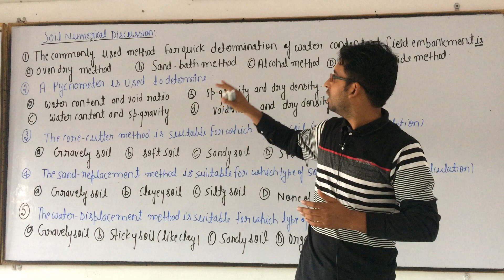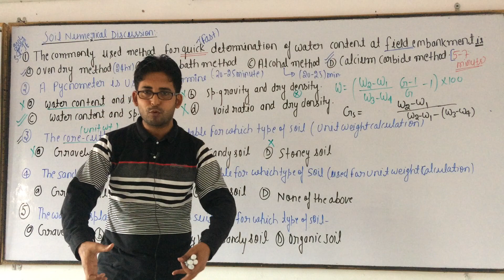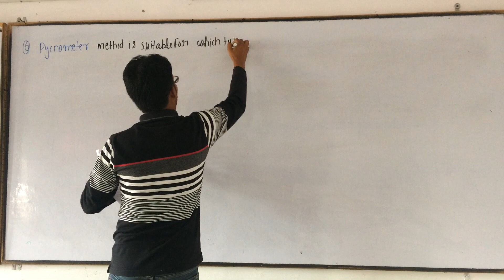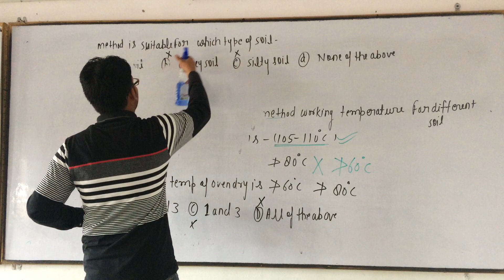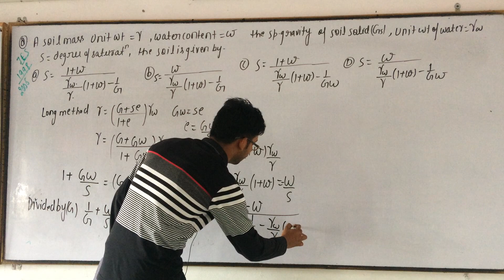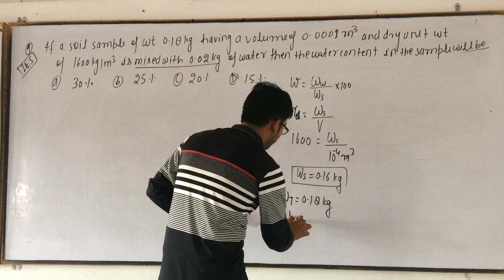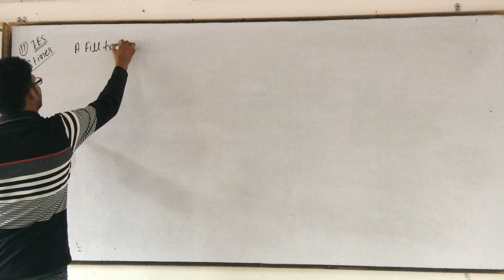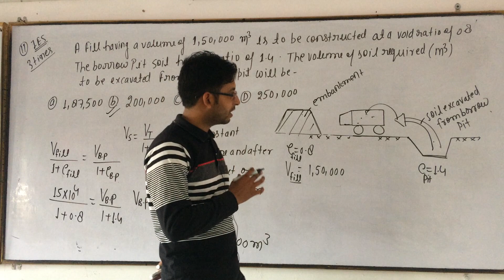Questions Discussion On Method of Water Content and Unit Weight Soil Mechanics Lecture No-10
On Huge Demand From Student side The Engineers is starting online technical classes on  its You tube Channel , which is very beneficial for students . These Lectures are specially designed for Technical students of Civil Engineering  Branch .These lectures are bilingual in language which are easily understandable for degree and diploma holders and  College going student can also follow these lectures for competitive exam for building the basic concepts.